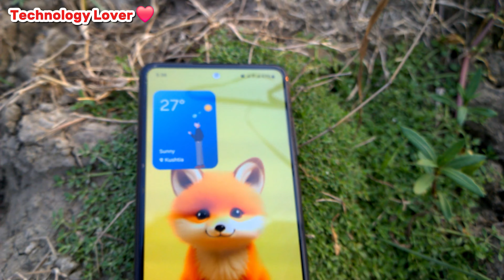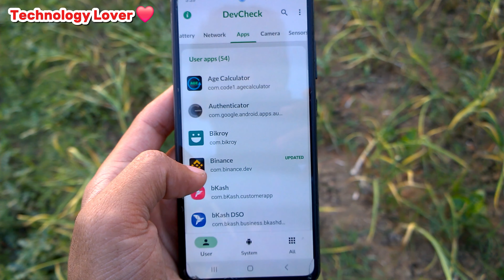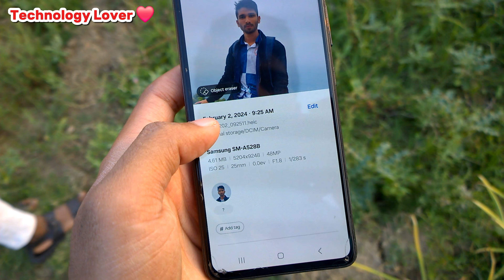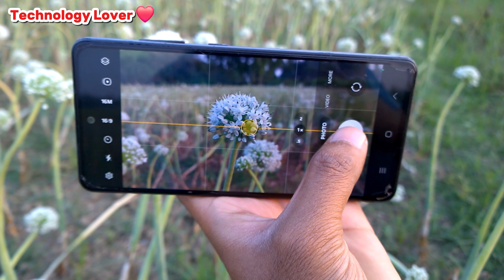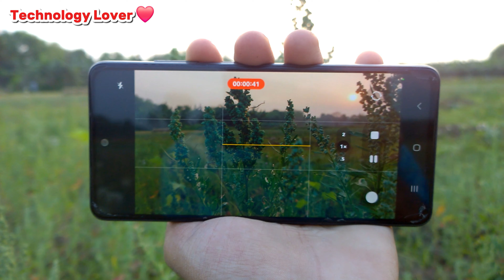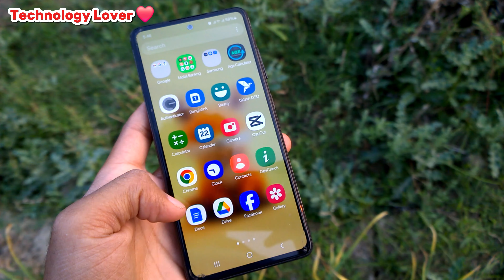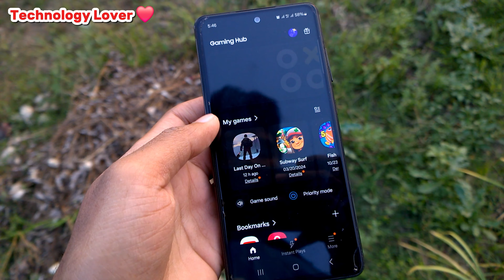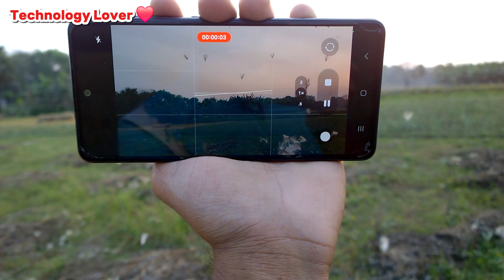Samsung Galaxy A52s Bangla Review 2024 || সেরা বাজেটে সেরা ফোন || Samsung A52s 5G AI Update!!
Samsung A52s Is Best Budget Killer Phone In Bangladesh.Samsung A52s Is Fast Coming In Market 2021.Samsung A52s Have 64 Mp Main Shooter. This Camera Is Verry Good And Cool.This Device Update In Android Version 14 And One Ui Version 6.0.
A52s Have 4500 Mh Battery And 25 What First Charging.A52s Have Ai Support.I Use This Device 2 Year.